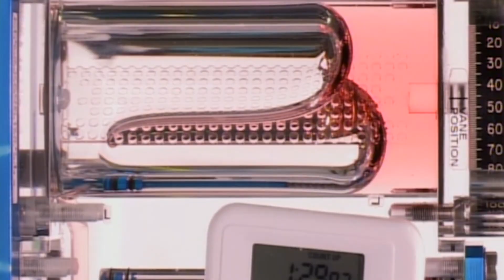Astronaut Tom Marshburn ’82 and Colleagues Message to the Davidson Community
Tom Marshburn and his NASA colleagues share insights on coping with isolation and loneliness from their work on a project designed to help astronauts on long duration missions that has much broader relevance during the pandemic.